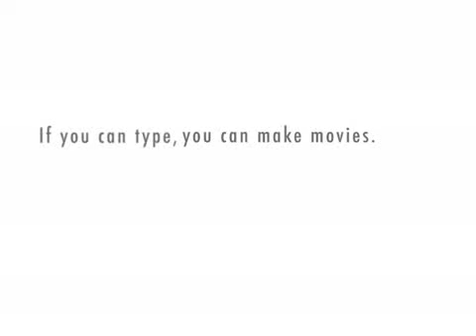Stupid Sarah Palin on Larry King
Larry sticks it to Sarah Palin